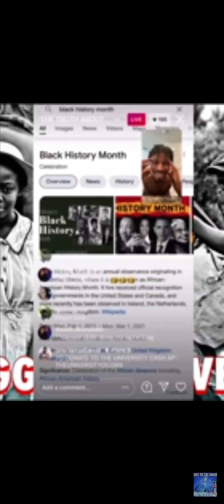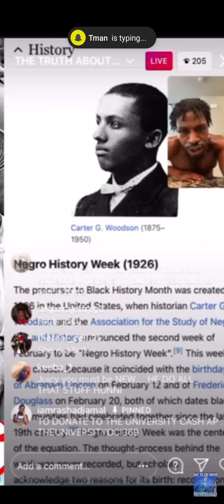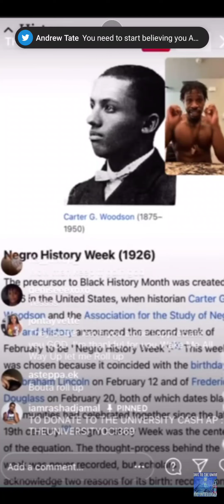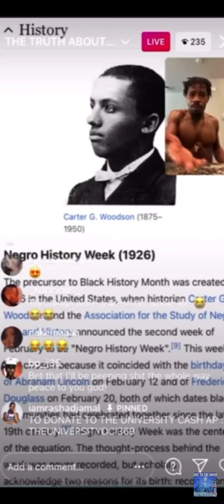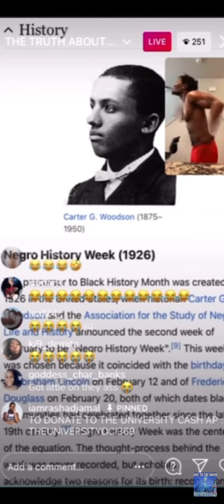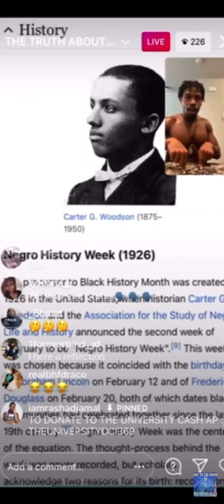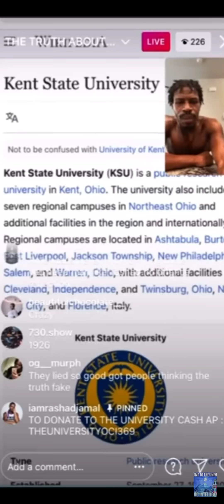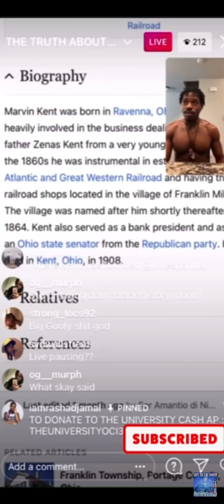RASHAD JAMAL - NERGO HISTORY WEEK / BLACK HISTORY MONTH